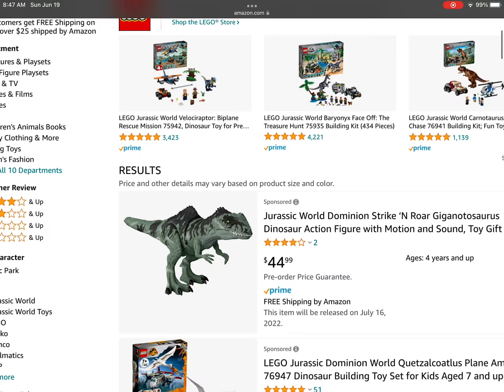Strike N Roar Giant Dino on Amazon for pre order